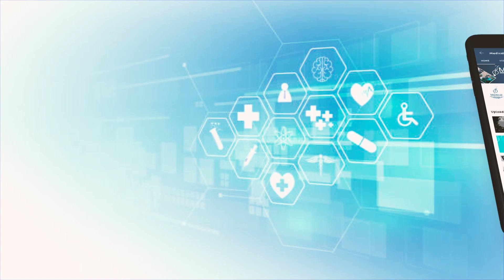Baby without sperm and egg? Scientists create 'synthetic' human embryos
In an extraordinary advancement with the potential to revolutionize the field of human reproduction, scientists have achieved a groundbreaking feat by generating synthetic human embryos using stem cells. This remarkable achievement bypasses the conventional requirement of eggs and sperm in the creation of human embryos, challenging the existing norms of In Vitro Fertilization (IVF).